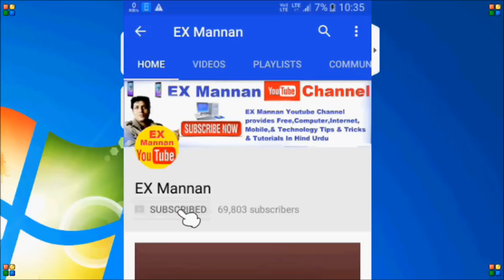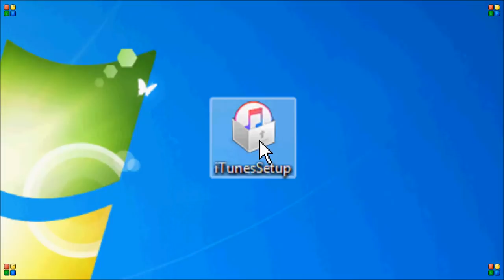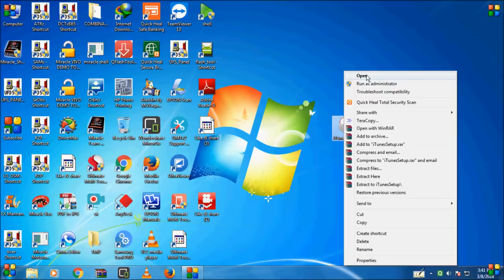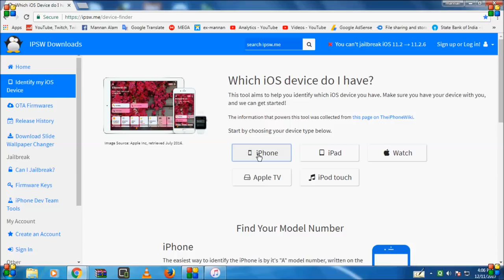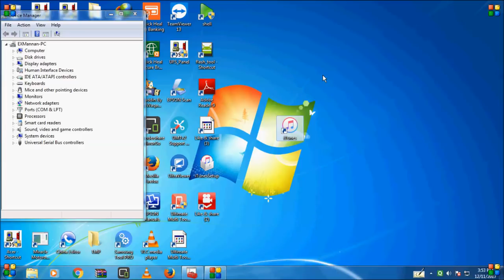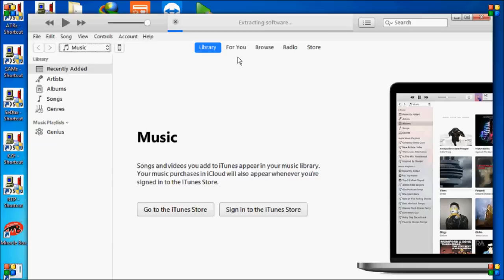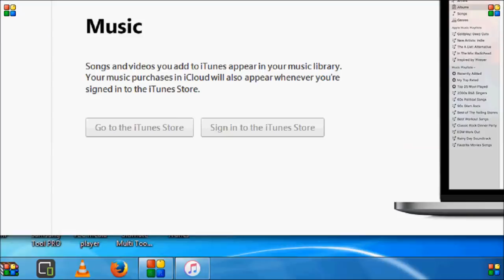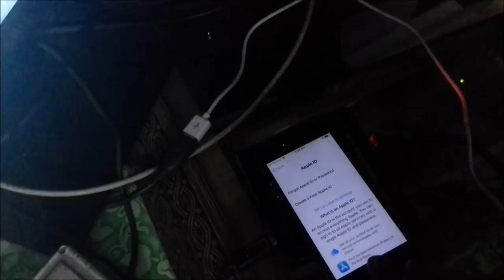iphone update new ver/plus/Hard Reset iPhone to Factory Settings